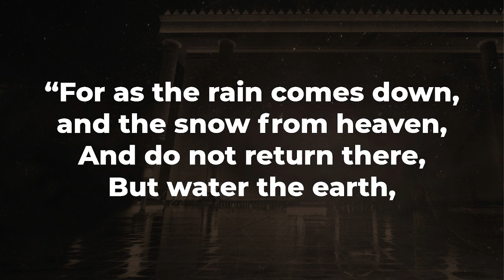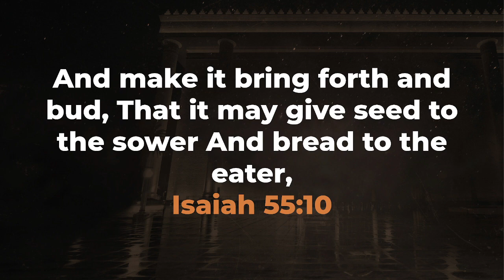Thursday | BE INSPIRED | 30/12/2021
The Holy Spirit is the missing piece you were looking for.

Grab this opportunity to find Him at the New Year's Eve Night Vigil.

Join us on BeInspired to find out more.